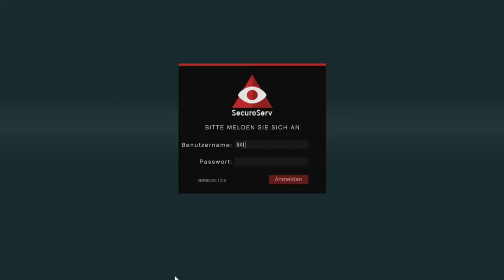Wieso Schmockyyy, Stegi und Tim kein MCPVP mehr machen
Moin Freunde,

herzlich willkommen, zur diesem erneuten Video von mir.

ByeBye

Stay Safe
Peace
ByeBye